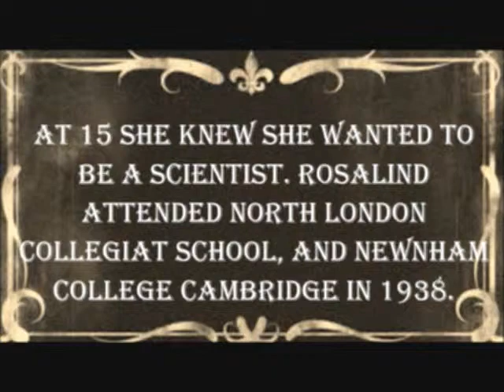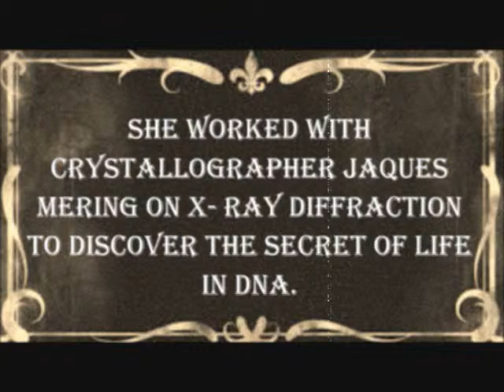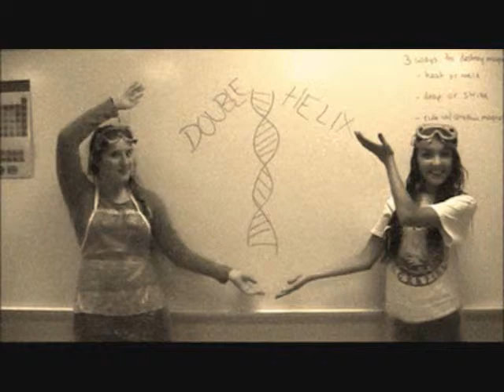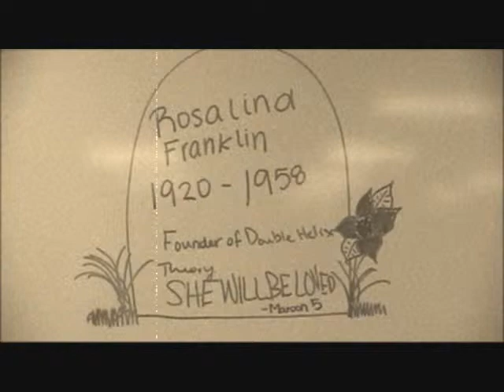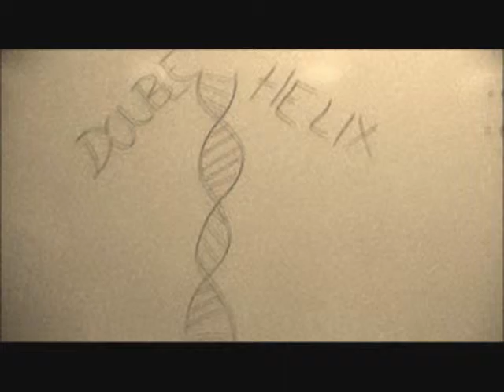A Tale of the Rosalind Franklin Persuasion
Our group in Biology made this video to inform you about the sometimes forgotten lady that is Rosalind Franklin! Enjoy